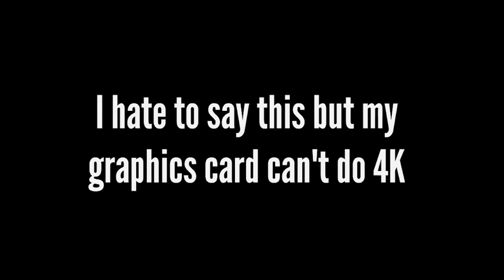I know I haven't been making animation lately...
I have reset my windows because I keep getting BSOD and a lot of apps have been saying my pc is unsupported, which I have lost all my data on. This video confirms that I still animate or something like that. There was a lot going on in my life that stopped me from making animation for a week xd